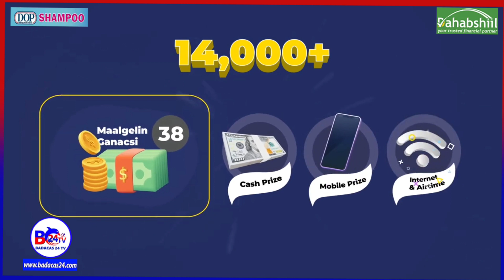Deg Deg Sidee Hargeysa Looga Sagootiyey Yaasiin Maxamed Mooge